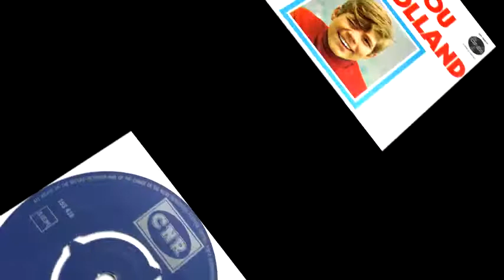Heintje - Ik Hou Van Holland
Label:   CNR
Country: Netherlands
Catalogue: UH 10077
Date: 1970